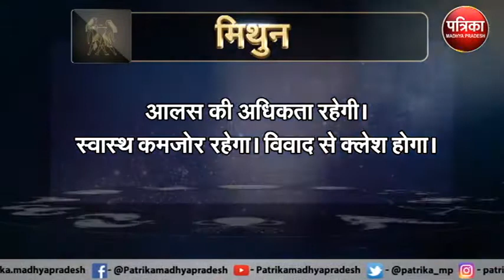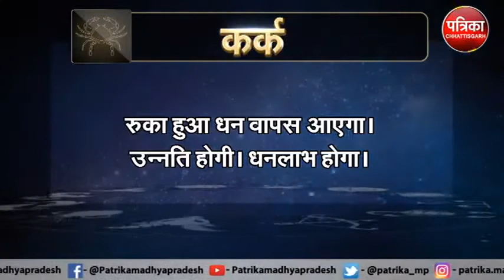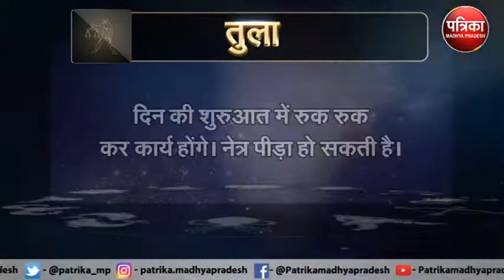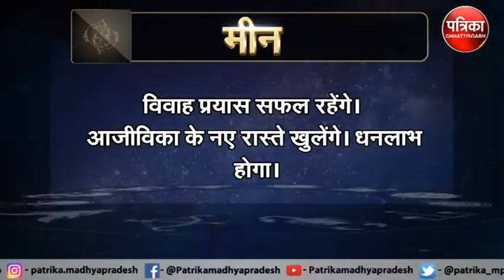Astrology : जानिये कैसा रहेगा आपका आज का दिन ? क्या कहता है आपका राशिफल